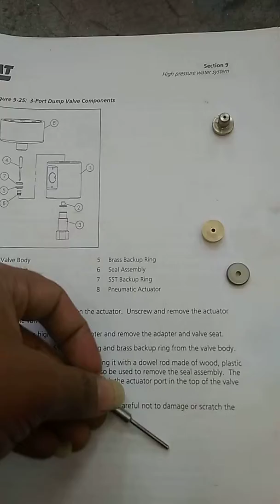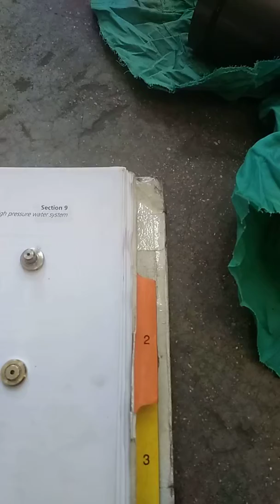Water jet machine Maintenance.Dump valves and cutting nozzle assembly .